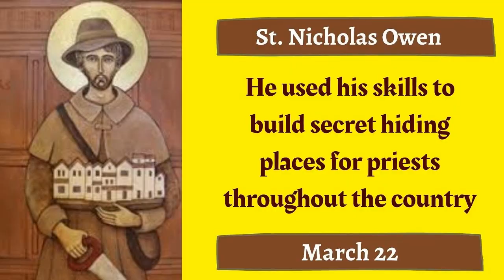MARCH 22 SAINT NICHOLAS OWEN